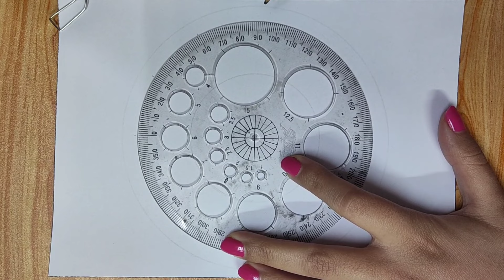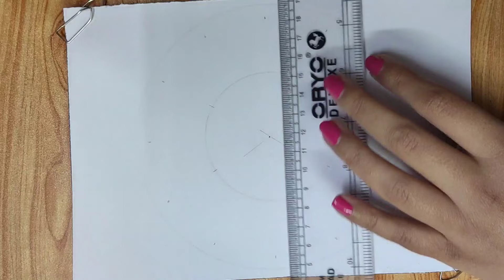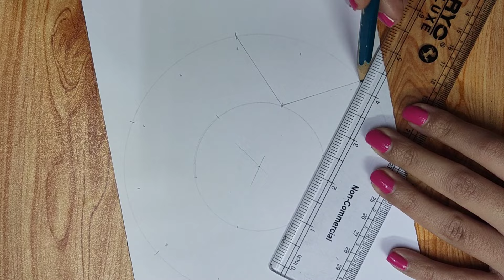Pattern 511|Zentangle|Zentangle art|Zenfloral art|Zendoodle art|line art|Floral art|Doodle art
Pattern 511 easy geometric pattern step by step making. Easy doodle pattern anyone can draw this pattern.

Amazon link to purchase tools that I use to create this content:
Products that are included in this link -
1) A4 size paper bundle
2) Black gel pen
3) Extra dark pencil for shading
4) Ruler/scale
5) Circle stencil
6) Study compass
7) Dual tip colour markers
8) Colour pencil set
9) cotton buds

Amazon link to purchase tools that I use to record this content:
1) Bed table
2) Mobile stand
3) Table lamp